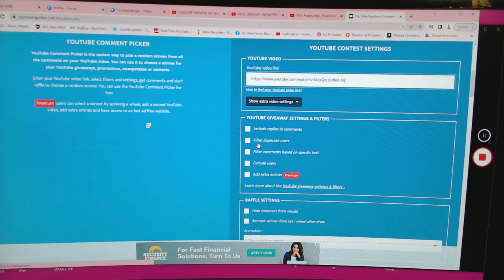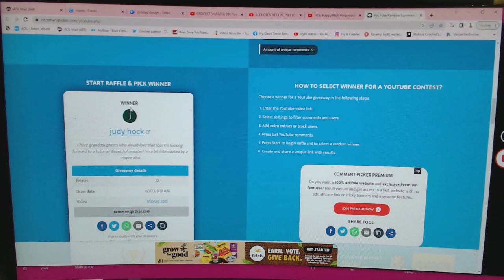Winner Drawn was it you? vipcrossstitch 💥Giveaway💥